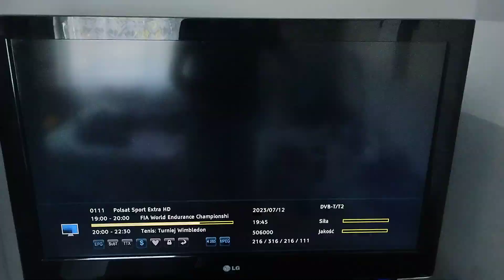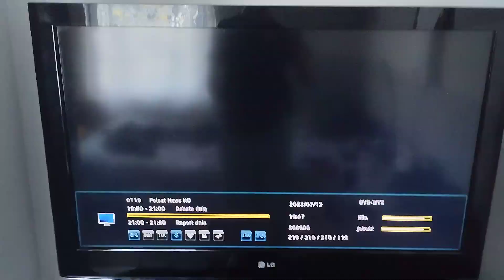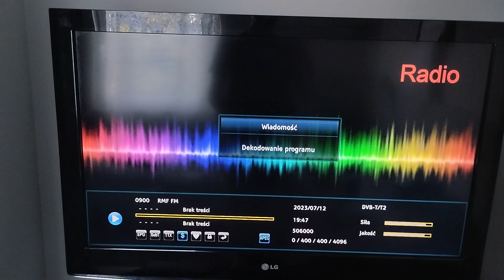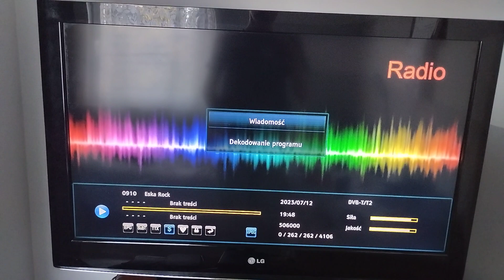Awaria MUX-4 naziemnej telewizji cyfrowej: Wszystkie programy odkodowane (12.07.2023)